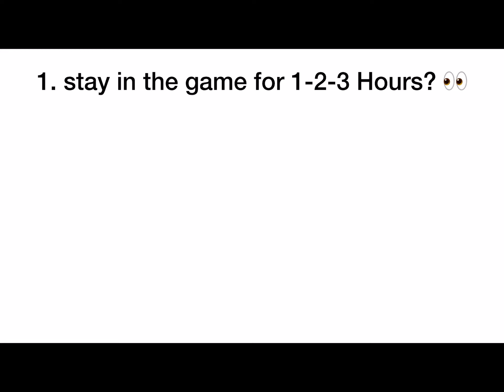Tips To Get Rich! ✨ || LolipopSquad11